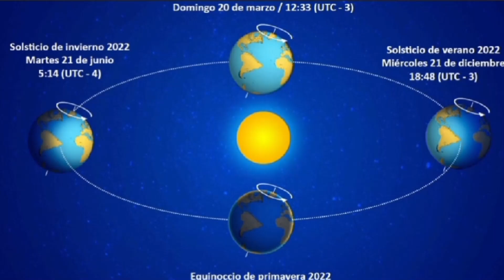ORIGEN DE LA NAVIDAD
En esta mágica época del año, queremos detenernos un momento para expresar nuestro más sincero agradecimiento a cada uno de ustedes que ha formado parte de nuestra increíble familia en Akelarre TVR. José Vicente, José Antonio, Alicia y Mónica se unen para desearles a todos y cada uno de ustedes una Feliz Navidad y un Próspero Año Nuevo.

Esperamos que estas fiestas estén llenas de amor, alegría y momentos inolvidables junto a sus seres queridos. Que la magia de la Navidad ilumine sus corazones y les brinde paz y felicidad. Agradecemos sinceramente por su continuo apoyo y entusiasmo por cada video que compartimos en nuestro canal.

Que el próximo año esté lleno de nuevas aventuras, éxitos y momentos emocionantes para todos nosotros. ¡Gracias por ser parte de esta maravillosa travesía en Akelarre TVR!

Que la paz y la dicha de la Navidad les acompañen hoy y siempre. ¡Felices fiestas y un próspero año nuevo!

Con cariño,
José Vicente, José Antonio, Alicia y Mónica, y todo el equipo de Akelarre TVR.